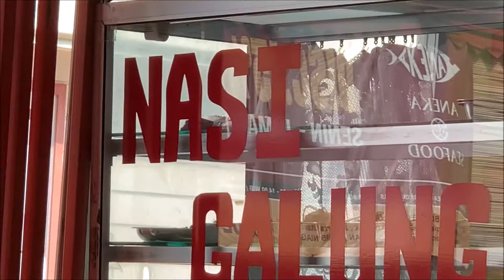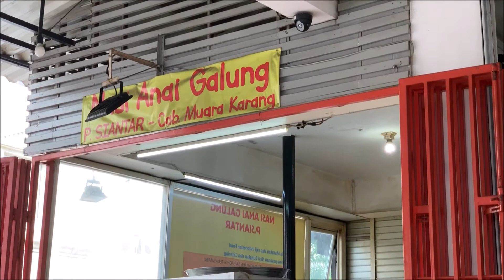Nasi Anai Galung P Siantar Food Corner BGM Rukan Eksklusif Pantai Indah Kapuk Jakarta Indonesia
Nasi Anai Galung P Siantar Food Corner Bukit Golf Meditrania BGM Rukan Eksklusif Pantai Indah Kapuk Jakarta Indonesia